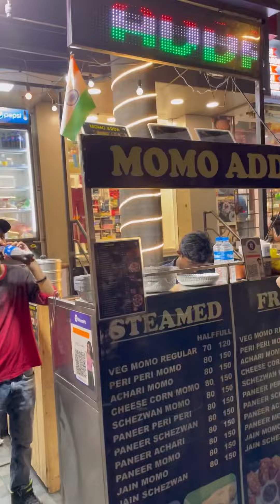Veg Chicken Pizza | शुद्ध शाकाहारी होकर बी ये चिकन पिज्जा खाओ